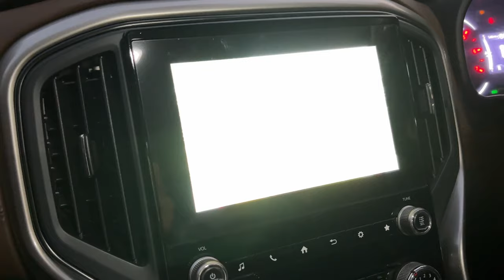Best Bull Guard for SCORPIO N 👌| Thuk Gyi 🤯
Here In this video we are gpoing to install the BULL GUARD for MAHINDRA SCORPIO N cz kisi ne car thod di yrr...

Snow Ke Saath Yeh Sab Ku ? Major Fight On Manali Highway| ExploreTheUnseen2.0
Himachal road trip by Tata harrier | EP1| Delhi to Tirthan Valley |4K| How to reach Tirthan Valley .
SCORPIO N WHITE YA BLACK ?? | kya lu
WHY MAHINDRA LIED? | SHAME ON BIG CREATORS | FEATURES MISSING IN SCORPIO-N Z2 VARIANT
Exclusive: Mahindra Scorpio N 4x4 Diesel MT Mileage Test || कितना देती है?
Mahindra Scorpio N Review - STILL WANT THAT FORTUNER
Mahindra Scorpio N की बुकिंग को लेकर भड़के लोग, आनंद महिंद्रा को किया चैलेंज
Finally Scorpio N Mil Gayi - Worth The Wait!
Toughest Terrain में अब होगा BIG DADDY का Reality Test - ScorpioN
8 Points about Mahindra Scorpio N in 4 Minutes | Gagan Choudhary
Mahindra Scorpio N vs Toyota Fortuner GR S- Which is the Real SUV?
Scorpio N Booking Scam | Must Watch Before Buying - Pros & Cons
SCORPIO N BOOKED BUT बाद में समज़ आया ये तो महिंद्रा की चाल थी
Mahindra Scorpio N ka Waiting period
Scorpio N Booking Auto updated to Introductory Price | All is WELL now | Mahindra Fixed the Scam
mahindra scorpio N booking scamexposed ⁉️mahindra